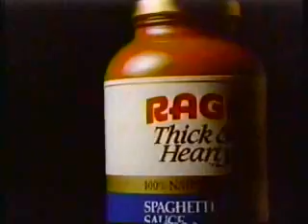KCBS/CBS commercials, 2/26/1988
Aired during Beauty and the Beast.

- KalKan Pedigree
- Avon Color
- Dennison's Chili
- Playtex Eighteen Hour
- Kellogg's Raisin Bran (Sam Patrino)
- Ragu Thick & Hearty
- Anson V Worry-Free Carpet (Dipped in Fruit Drink)
- Ziploc
- Maybelline Great Lash Mascara
- Dallas promo
- Candid Camera: The First 40 Years/Miss USA Pageant promos
- 60 Minutes/Murder She Wrote promos
- CBS ID
- Pacific Bell 800-PAC-BELL
- KCBS 2 Action News promo (Hockey Violence)
- Previously on Dallas...